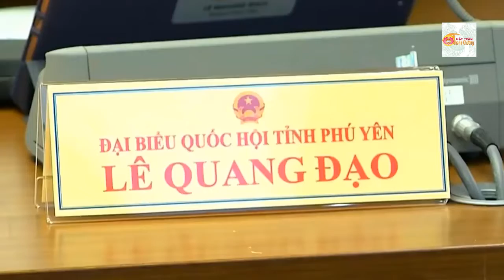Kỳ họp thứ 3, Quốc hội khóa XV: thảo luận ở tổ về dự án luật khám bệnh, chữa bệnh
Chiều ngày 26/5, Quốc hội thảo luận ở tổ về: Dự án Luật Thanh tra (sửa đổi) và Dự án Luật Khám bệnh, chữa bệnh (sửa đổi). Ở tổ thảo luận số 5 gồm các tỉnh Vĩnh Long, Phú Yên, Quảng Bình và Hòa Bình, các đại biểu tập trung cho ý kiến nhiều nhất vào Dự án Luật Khám bệnh, chữa bệnh (sửa đổi).
Ủy ban MTTQ Việt Nam huyện Thanh Chương, tỉnh Nghệ An
Địa chỉ: Khối 1A, Thị trấn Thanh Chương, huyện Thanh Chương, tỉnh Nghệ An